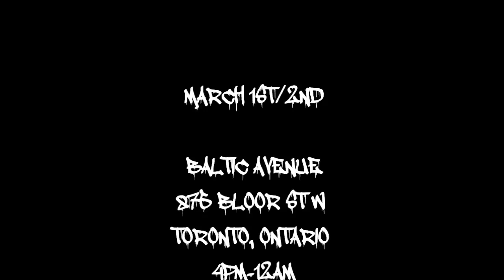BeastMode Vol 30 *OFFICIAL* Video Flyer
Video By: Mr Sly4life

With Footage Courtesy Of:
BeastMode Battles
King Of The Dot
I Battle
16 Bars

Song: Jacpot Feat Dre Barrs, Jason Packs, Cito Yung Ghad, De La Skrilla - Right Here

Beastmode Battles Presents "The Dirty" Beastmode Vol.30 March 1st and March 2nd inside Baltic Avenue 875 Bloor St West .just steps from Ossington Station, Doors Open Both Days At 4pm Tickets are $30, 2 day pass in advance, $20 dollars at the door Per day Battles include:
Merge One, The Beastmode Champion putting his tittle on the line against a worthy opponent in Casper The Deadly Ghost. Belt, Chain, Money, and Free Music Video From Lyme Lyte Videos

PH (NEW YORK) vs Heartless (CALIFORNIA)

Lexx Luthor (NEW YORK) vs Complex (NEW YORK)

MergeOne (TORONTO) vs Casper TDG (TORONTO)

Luciano Crakk (TORONTO) vs Pappy Mason (WINDSOR)

N Pose (DETROIT) vs Bulle (TORONTO)

Duff (OTTAWA) vs Lev Corso (NEW JERSEY)

Q Da General (CONNECTICUT) vs Reeality (TORONTO)

Jae Cyph (WINDSOR) vs Suspense (CONNECTICUT)

Jey Bundy (NEW YORK) vs C Greezy (TORONTO)

Lokust (GUELPH) vs Mr.Sly4Life (OSHAWA)

Joey V (TORONTO) vs Shane Mac (WINDSOR)

Bowman (HAMILTON) vs Mischeif (ORANGEVILLE)

[BABY POWDER SLAP BATTLE]
Graph!c (TORONTO) vs The Grimace (TORONTO)

Jay R (TORONTO) vs CY (MONTREAL)

Raiden Black(OTTAWA) vs Slow Loris (TORONTO)

Dabz (TORONTO) vs Nefarious (SUDBURY)

Gravity (OTTAWA) vs Young Fly (HAMILTON)

StevInk (ST.CATHERINES) vs Franchise (TORONTO)

Provincial (HAMILTON) vs Frost (TORONTO)

BOSSman (TORONTO) vs WISEmann (HAMILTON)

Doors Open at 4PM Battle Start at 4:30pm sharp .
A Schedule of the battles for each day will be released as well if you would like to reserve tickets you can contact me personally for guest list .I would like it if everyone could INVITE FRIENDS LIST, these events can't be put on without the peoples support thank you Beastmode Staff. Performances by Frankie Payne, Talksick, S.A.R.S, and WAVE throughout the night